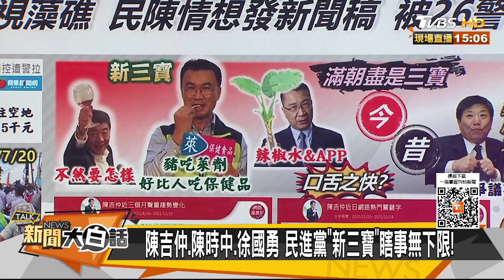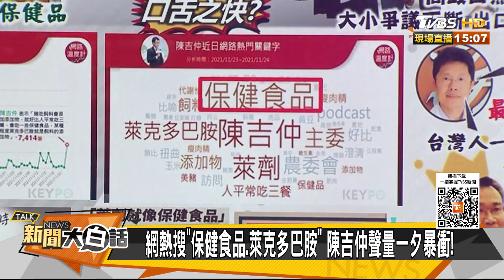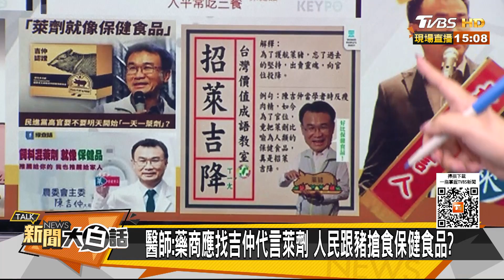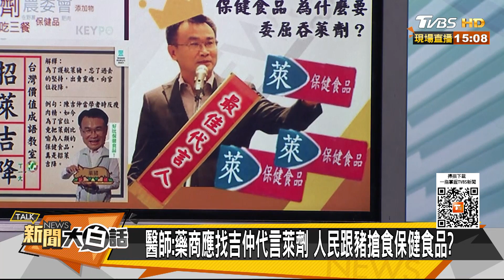蔡英文訪視藻礁 民陳情想發新聞稿 被26警包圍帶走！ 新聞大白話 20211125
本集來賓：羅友志、鄭村棋